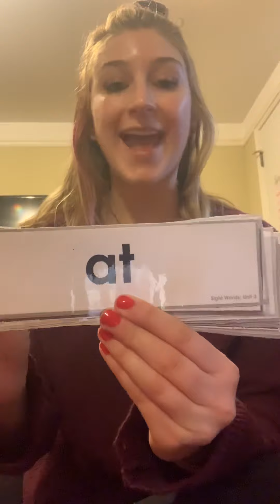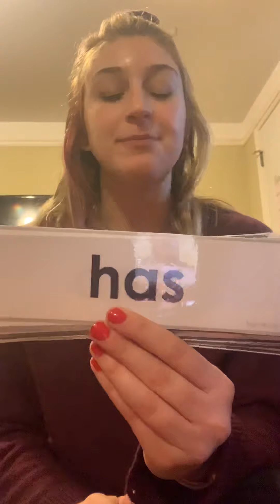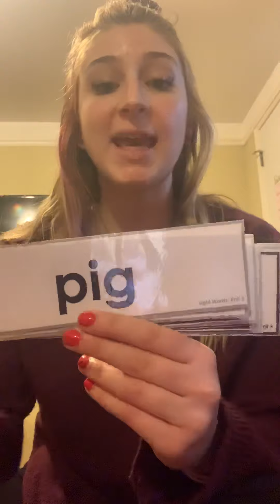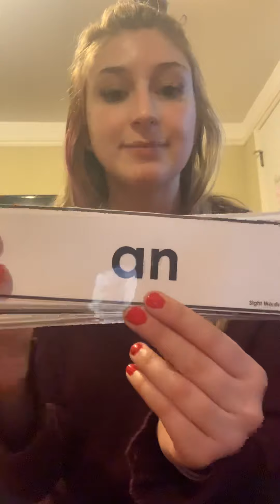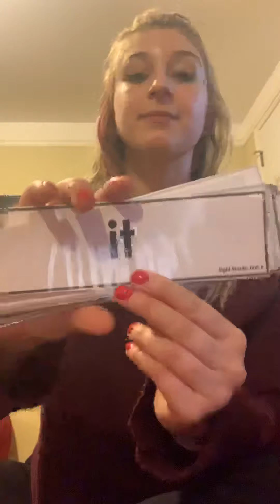Kindergarten Unit 3-6 Sight Word Practice